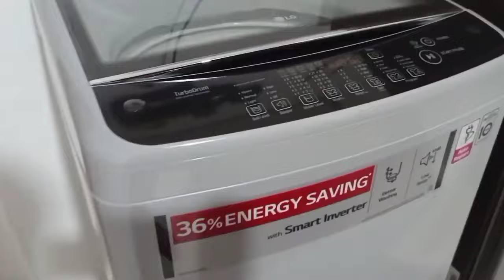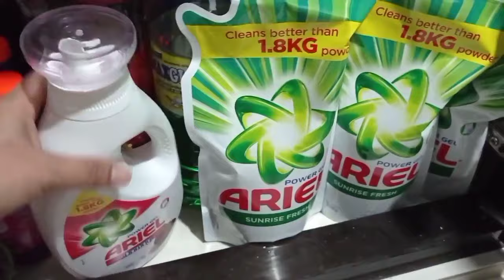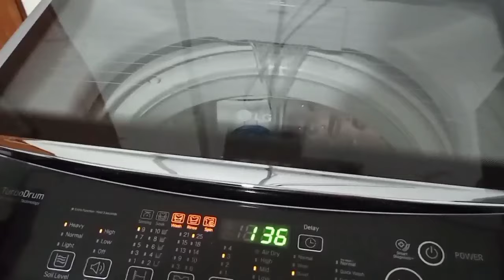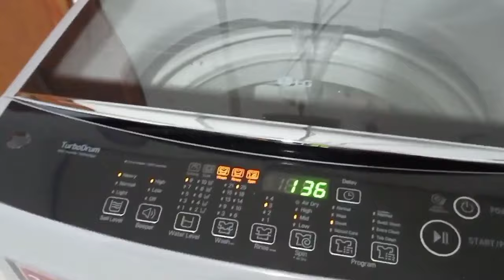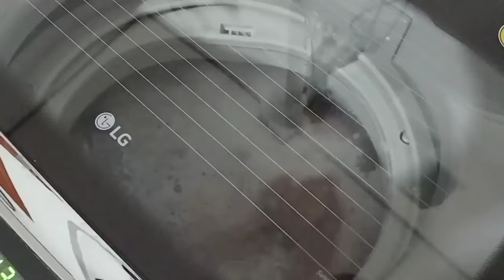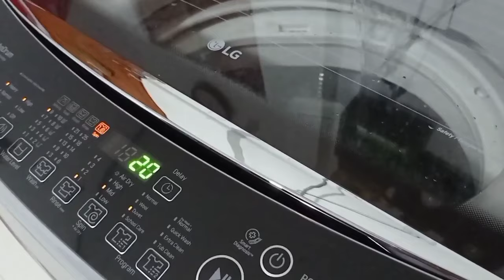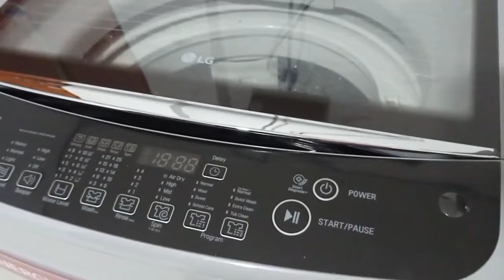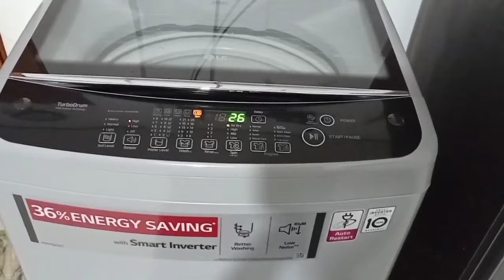PAANO GAMITIN ANG LG SMART INVERTER WASHING MACHINE // LG AUTOMATIC WASHING MACHINE